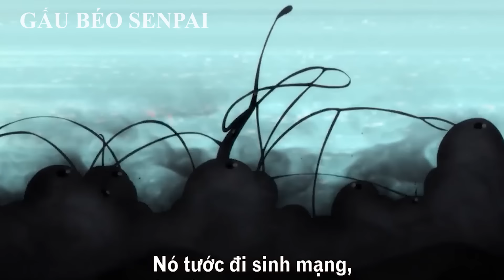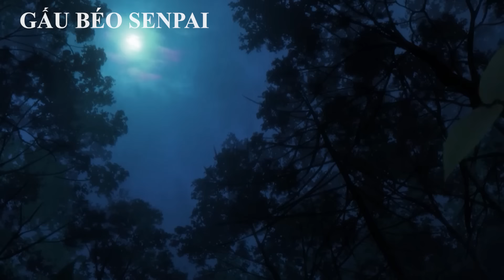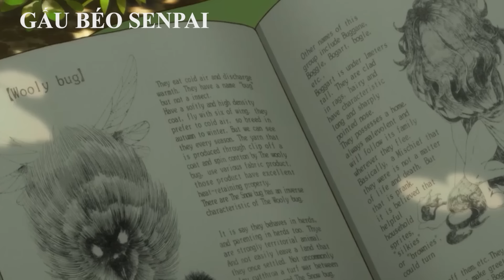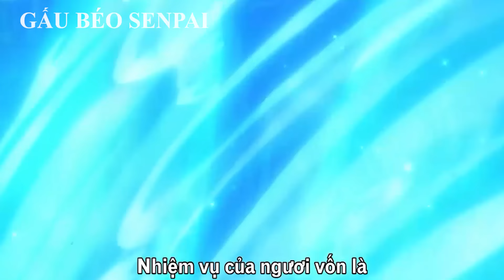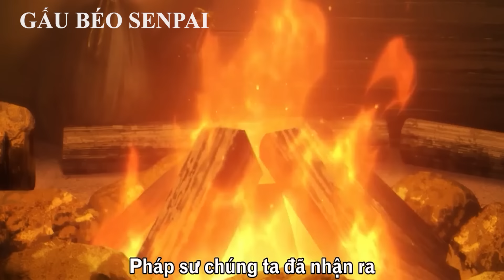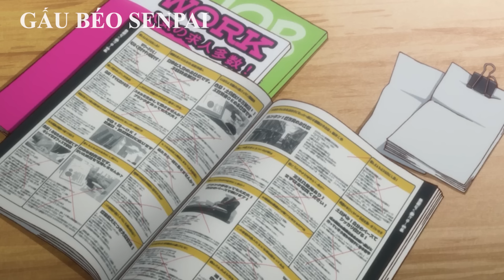Cô Dâu Của Quỷ | Review Phim Anime Hay | Gấu Xàm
Review phim anime hay , tóm tắt phim anime
Anime : Mahoutsukai No Yome
Thể loại viễn tưởng , hài hước lãng mạn